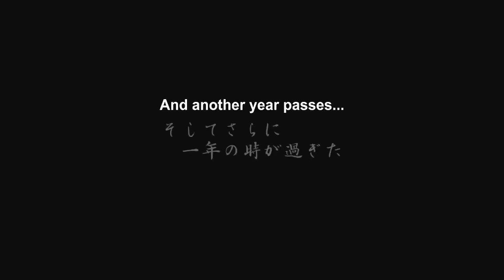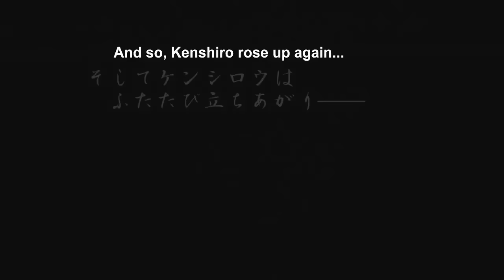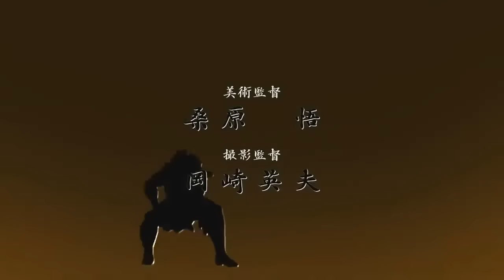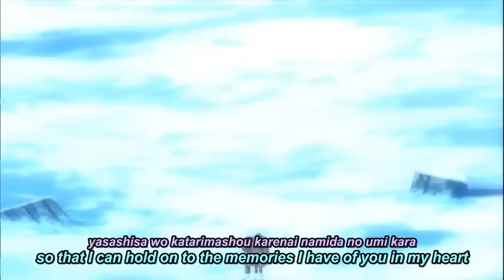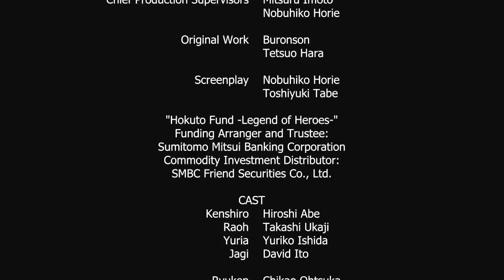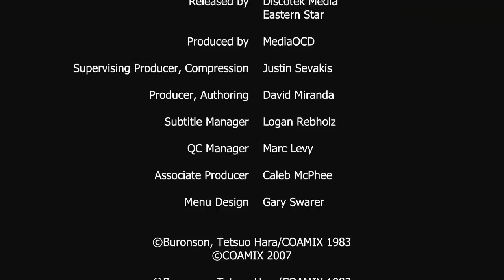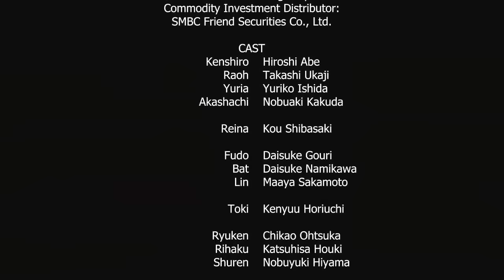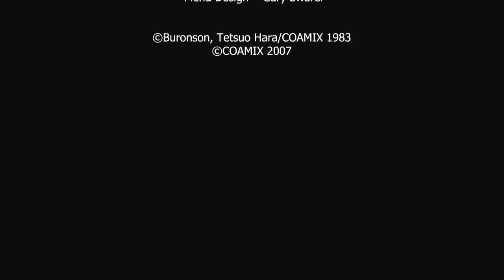Fist of the North Star legend of yuria and legend of Raoh (English)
Fist of the North Star legend of yuria and legend of Raoh (English) anime